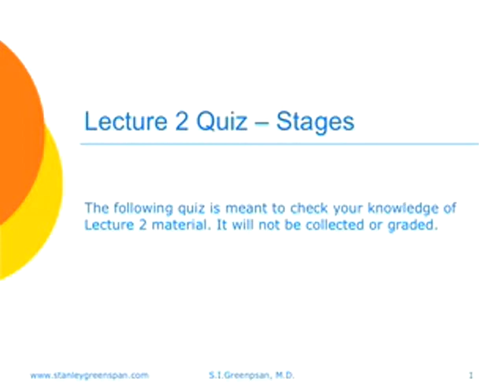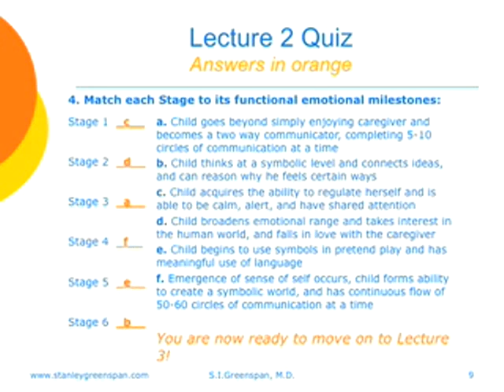Greenspan Explains the D